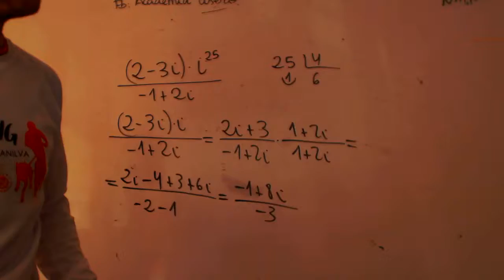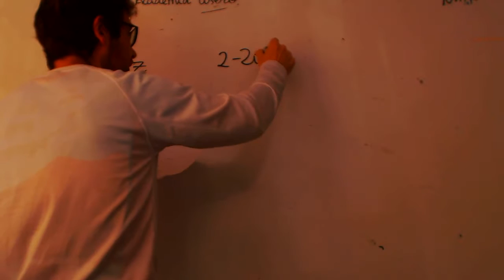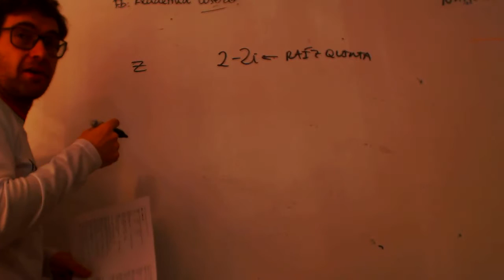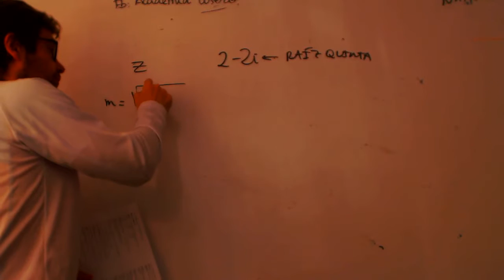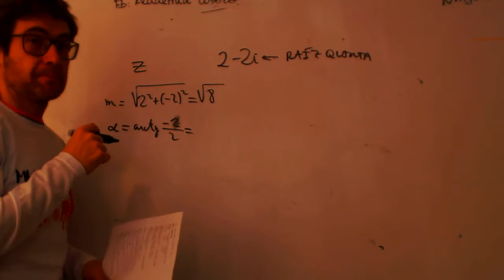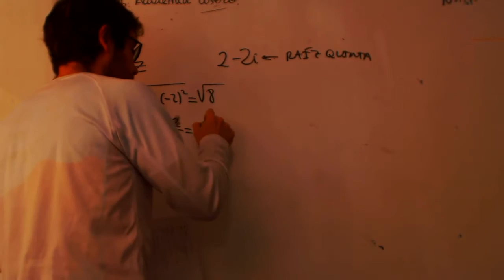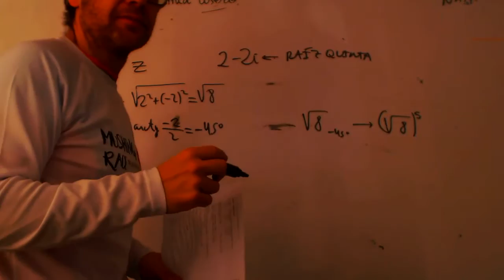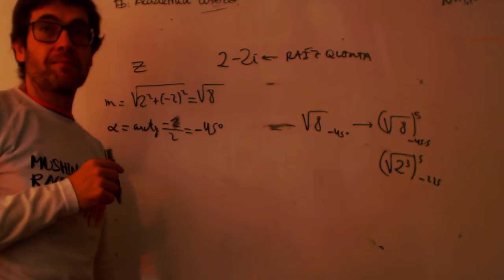Sacar un numero a partir de su raiz coplejos franjamela Academia Usero Estepona